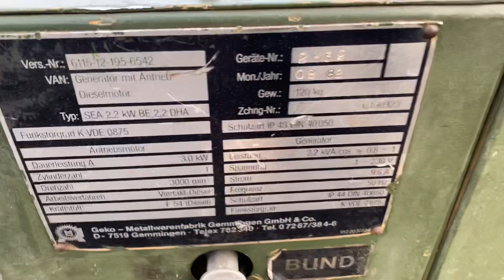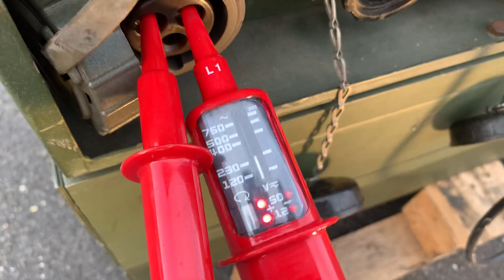2,2KW DIESEL GEKO HATZ BUNDESWEHR STROM GENERATOR NOTSTROM STROMAGGREGAT 230V BW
Stromaggregat 2,2 kW GEKO Silent Version (leise)

Typ SEA 2,2 kW, BG 2,2 DHA, 3,0kW Dauerleistung, 50Hz
230 V, mit Hatz-Dieselmotor

Langlebiges und strapazierfähiges BW Stromaggregat  √
Direkt aus dem Bundeswehr Depot  √

Betriebsstunden  nur 70 h (kann mehr sein aufgrund des Zustands) √
Zustand sehr gut. siehe Bilder   √

S/N 2139

Baujahr 08/1988

Lieferumfang mit Kurbel, Erdungsset u. Abgasschlauch  √
Testlauf  und  Funktionskontrolle  wurde durchgeführt.  √

Inkl. Anleitung TDv 6115/045-13 für  2,2kW  Aggregat als PDF  √

Technische Details:

Aussenmasse: 840L x 480H x 460B
Betriebsgewicht: 120 kg inkl. Zubehör  Ausziehbare Griffe für 2 Personen gut zu tragen

Hersteller Hatz - Dauerleistung 3,0 kW - Viertakt-Diesel - Kraftstoff Diesel F54 - Drehzahl 3000 U/min
Motor: - Hersteller Kirsch - Leistung 2,2 kW - Spannung 230 Volt - Frequenz 50 Hz
Anschlüsse: - 2x 230 V Bakelit-Schuko - 1x 230 V Spezialanschluss - 1x Erdung/Masse
Kraftstoffverbrauch im Standby 0,35l/h und unter Vollast 1,1Liter/h
Betankter mit Diesel, Petroleum oder auch Salatöl möglich.
Fremdbetankung durch separaten Schlauch (im Shop erhältlich) möglich

Wirklich leise: 68dB(A) in 6m Top Aggregat zum top Preis

Hinweis:

Bei Fragen können Sie uns gemäß unserer Daten im Impressum kontaktieren. Ihr Med-Tec24 Team.